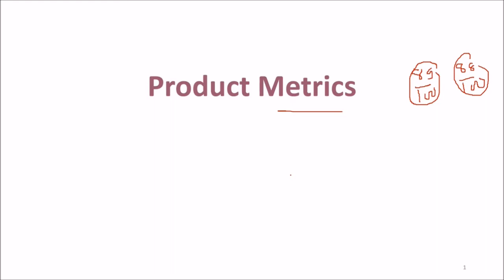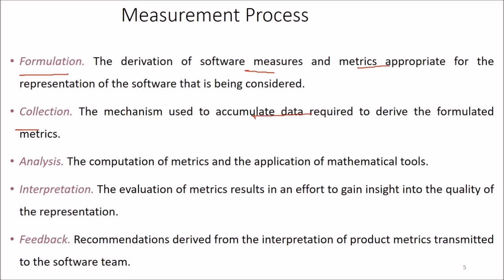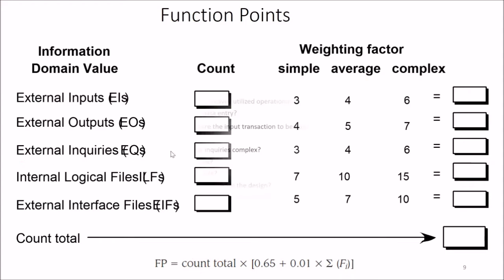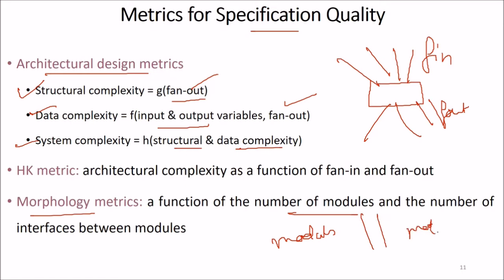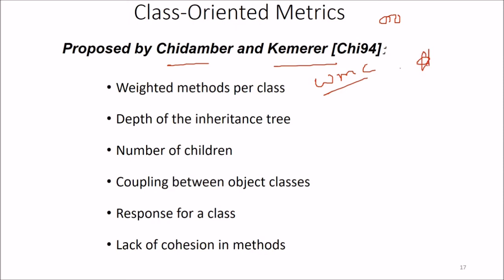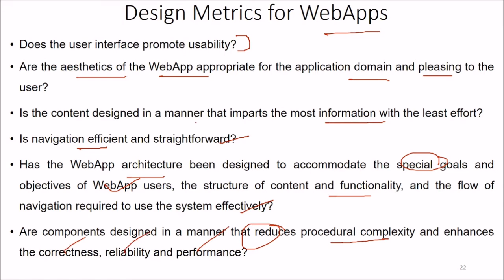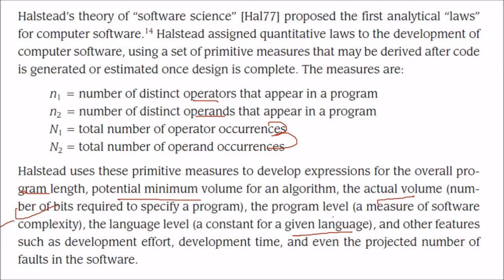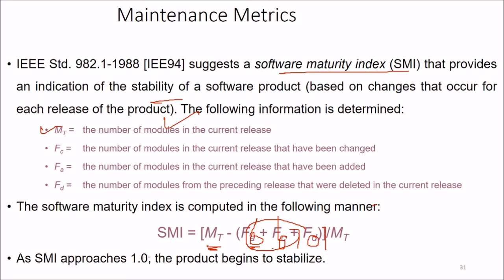CHAPTER 23 PRODUCT METRICS SE Pressman in HINDI